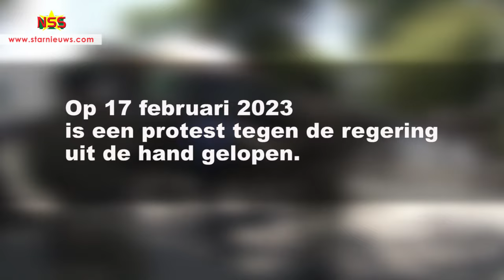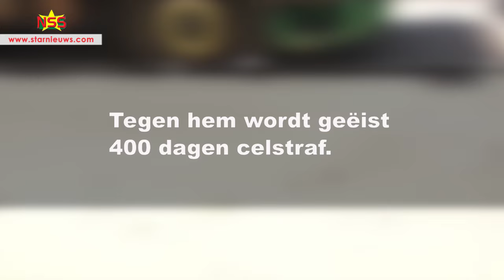Pakittow over uit de hand gelopen protest van 17 februari: Er is een coup gepleegd